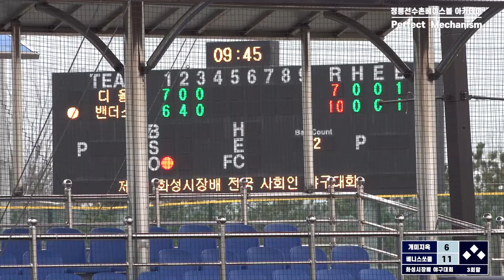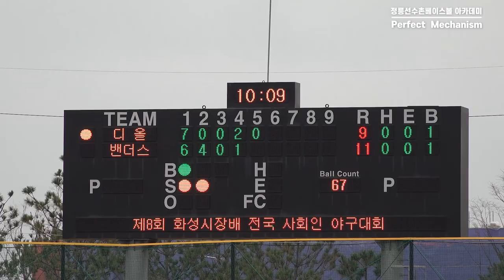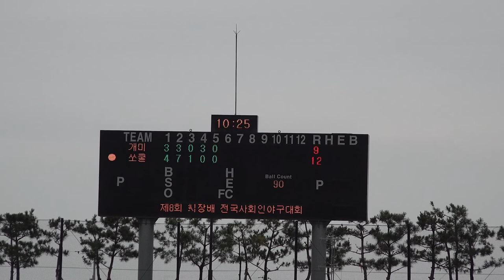투수는 중출이 최고지~ 화성시장배 전국사회인야구대회[선출부 개미지옥vs베니스쏘쿨]